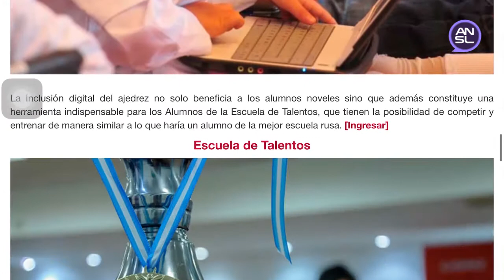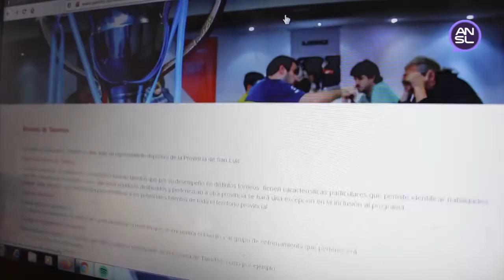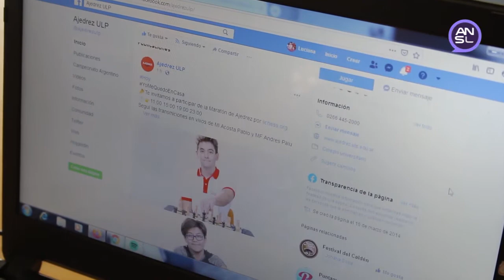Ajedrez Digital “Yo juego desde casa”